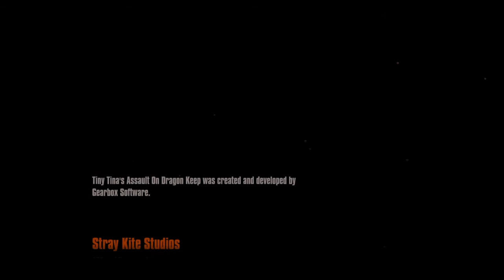Tiny Tina's Assault on Dragonkeep's Saddest Moment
Always makes me tear up, nearly every single time